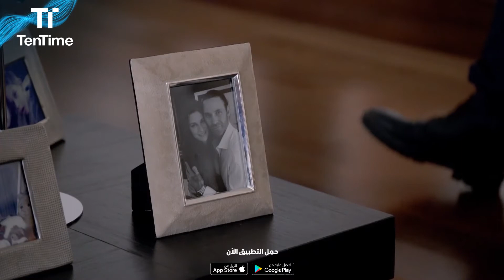اتهام ماريانا بالمخدرات 😨 | لا شيء شخصي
حمل تطبيق تن تايم الآن واستمتع بمشاهدة مسلسل لا شيء شخصي 👇🏻